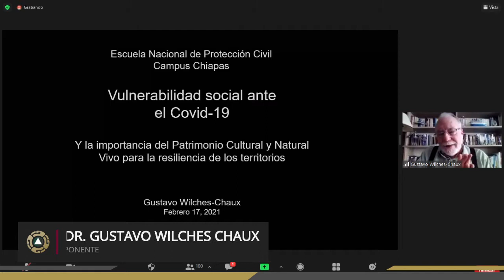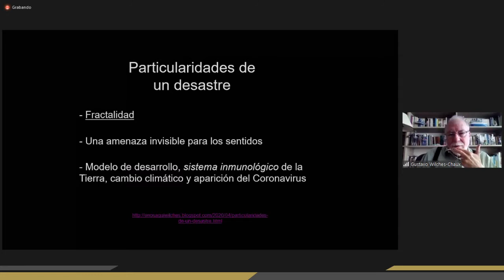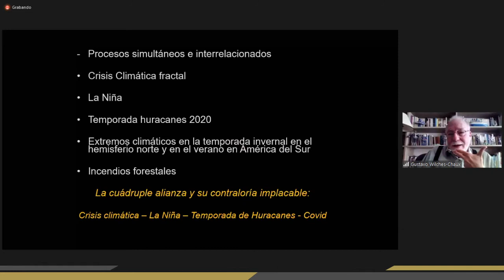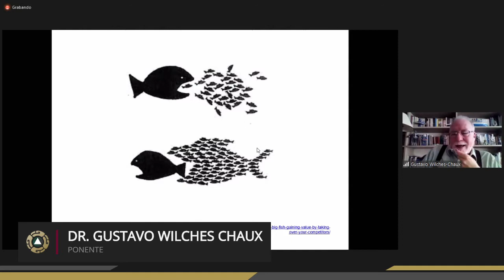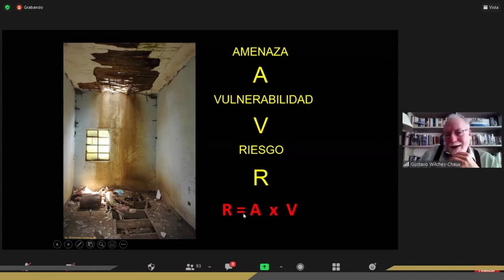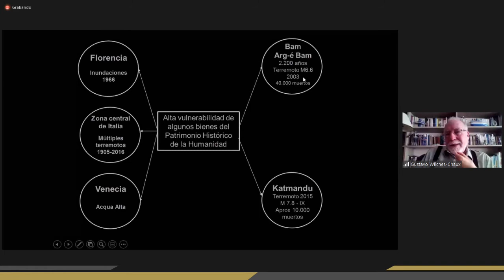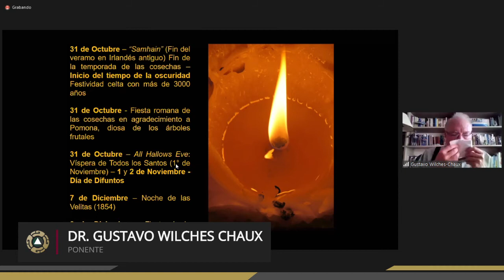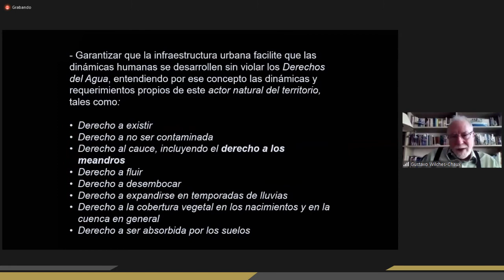Conferencia Vulnerabilidad Social ante el COVID19 por el Dr. Gustavo Wilches Chaux.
Conferencia virtual “Vulnerabilidad Social ante el COVID19" impartida por el reconocido pensador contemporáneo en el campo de la Gestión Integral de Riesgos, Dr. Gustavo Wilches Chaux.